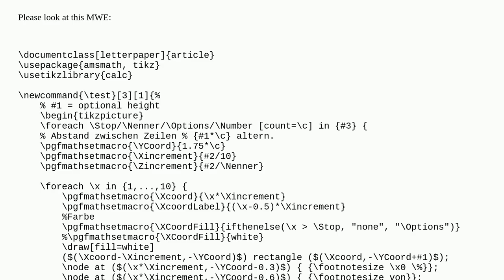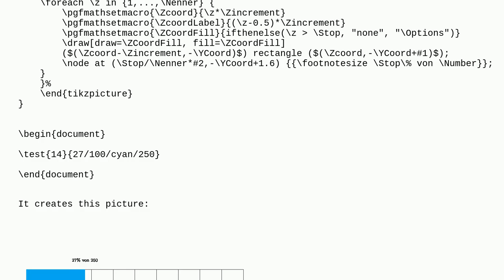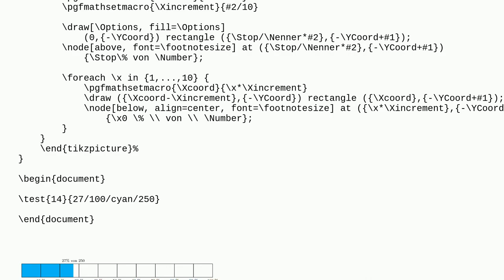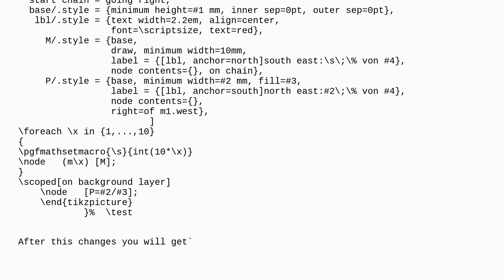Tex: Adopting a TikZ figure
Adopting a TikZ figure

A special thanks goes out to the community

  tikz-pgf